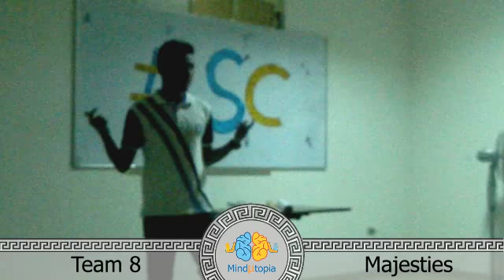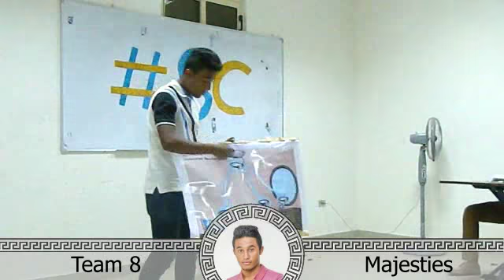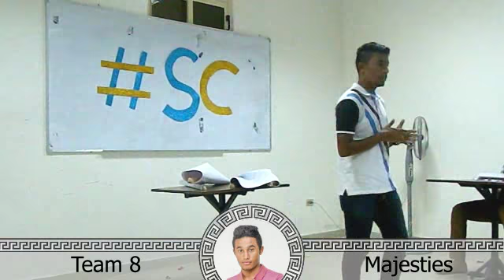Team 8 - Mohamed Yosry " Tesla coil "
Mind Utopia `14 | Science Communication project
( Build Your Own Utopia )